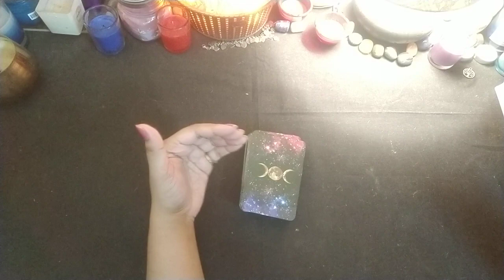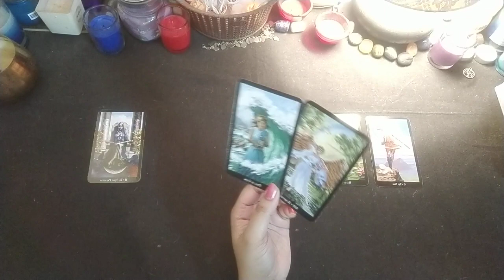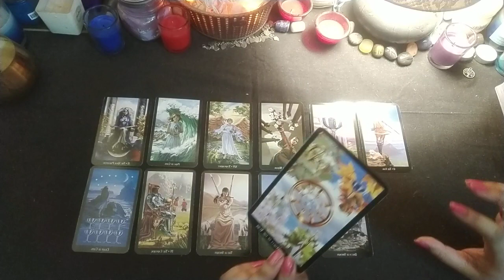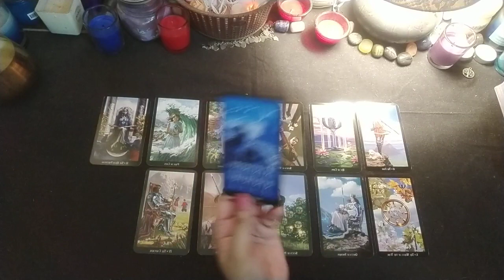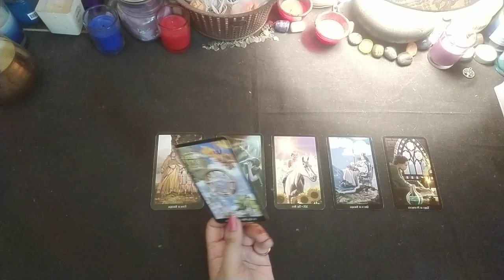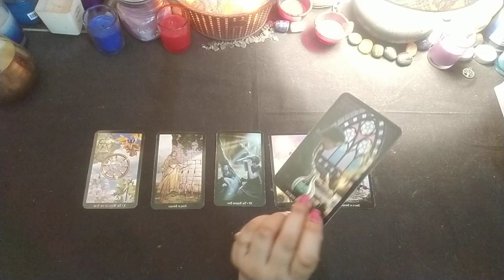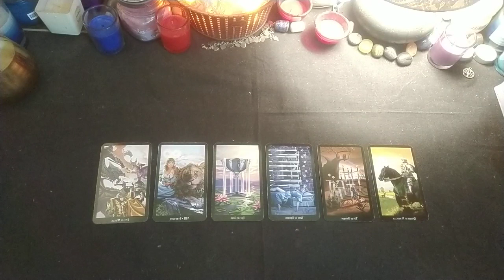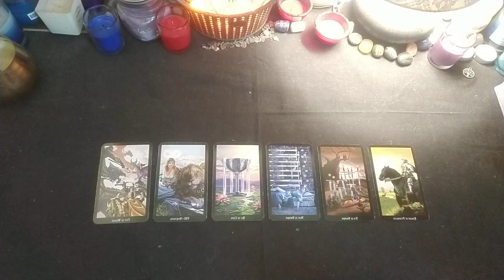TAURUS---January 15th to 31st---2021|| HINDI TAROT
This is a general reading about the Taurus signs (sun moon rising Venus) what can you expect for the month of January 15th to 31st 2021.